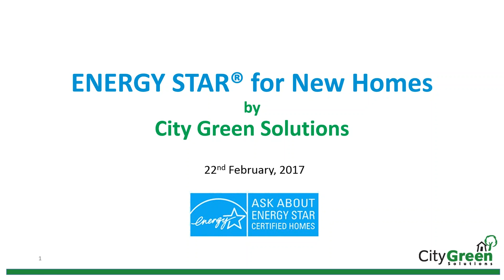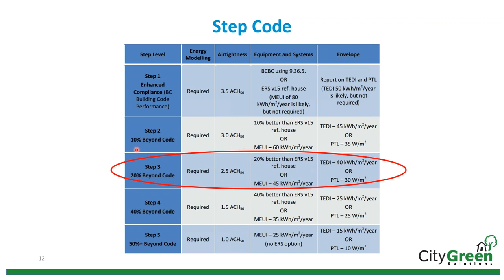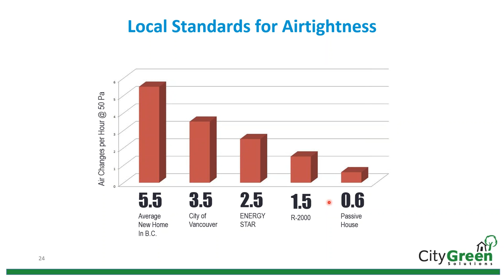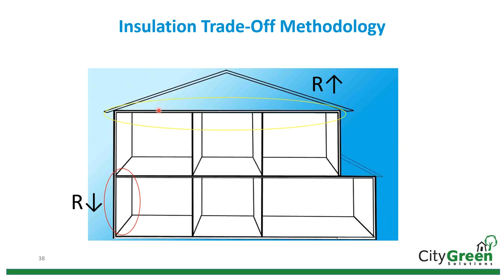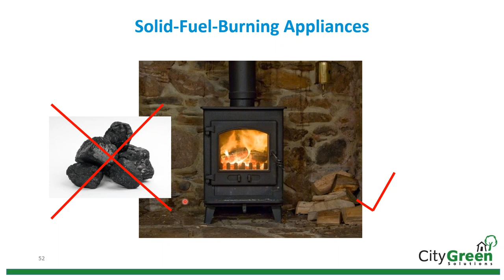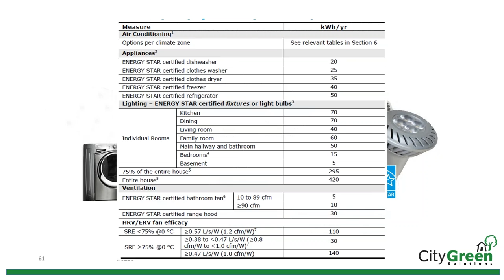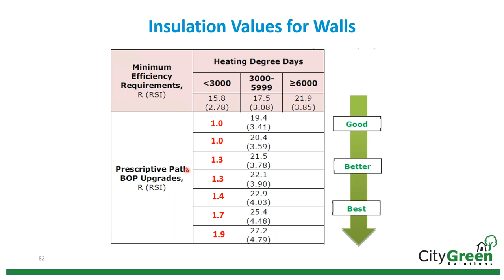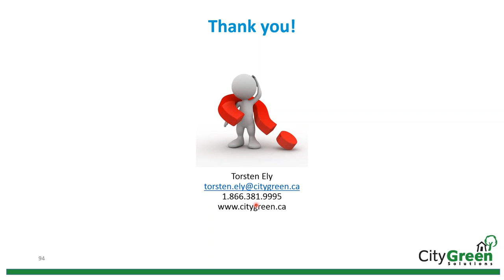Getting Started with the ENERGY STAR® for New Homes Initiative - February 22 2017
FREE Webinar for Builders

Learn about how to build and market best-in-class energy efficient homes, including:

What is an ENERGY STAR Qualified Home
How does a Home Become ENERGY STAR Qualified?
Minimum Requirements (Airtightness, Insulation, Windows, HRV, Electrical Savings etc.)
Benefits of ENERGY STAR for Builders
Maximizing the Benefit of Working with an Energy Advisor
Understanding Rebates for Builders and Home Buyers
Voluntary Disclosure of EnerGuide Rating System and ENERGY STAR labels through